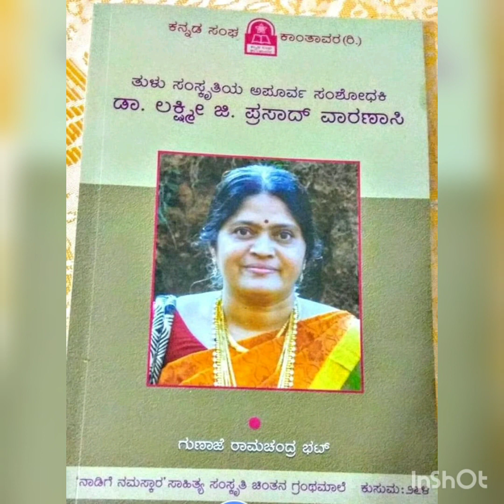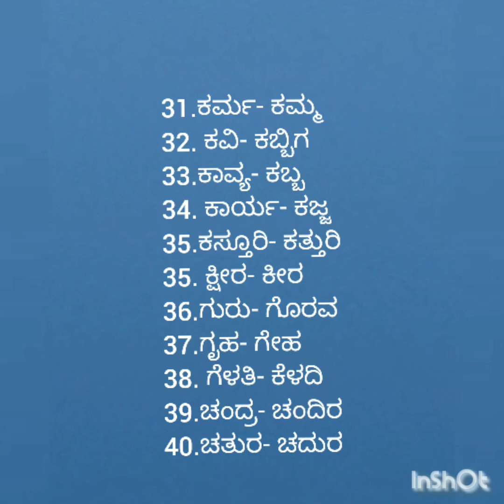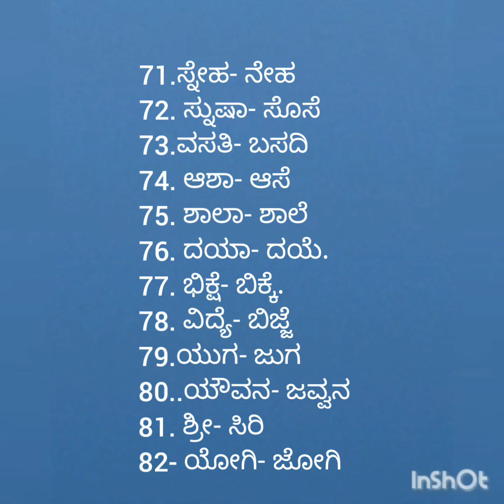ಕೇಳಿ ಕಲಿಯಿರಿ-24 ಕನ್ನಡ ವ್ಯಾಕರಣ: ತತ್ಸಮ- ತದ್ಭವಗಳು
2ndpuc KAS. FDA SDA # PSI